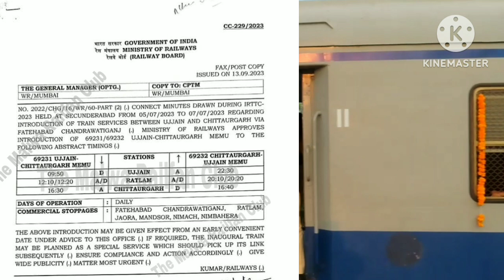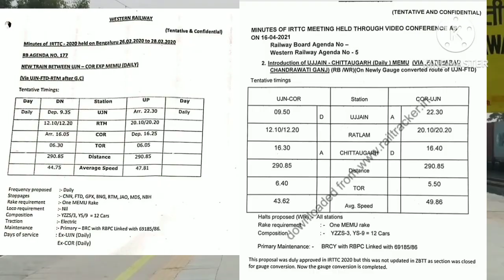रेलवे बोर्ड ने पास की उज्जैन चित्तोड़ मेमू | WR रतलाम मंडल को 3 माह से खबर ही नहीं || कब जागेगा रेलवे